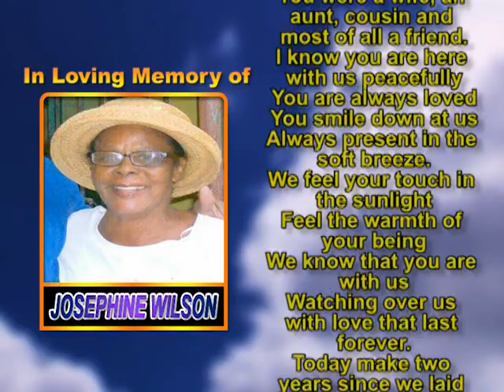Josephine Wilson memorial